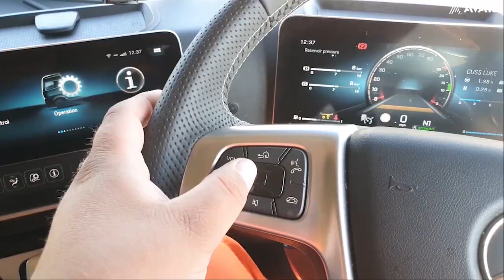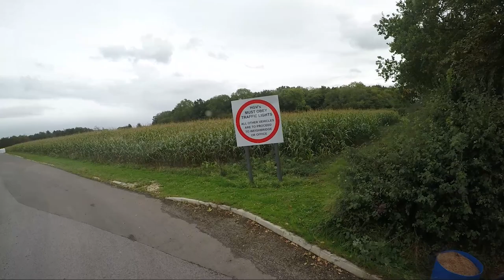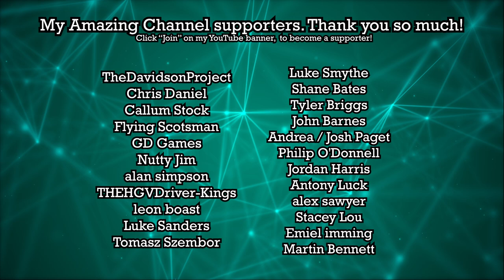Motorway Drama- Diversion Needed!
If you're looking to track your personal vehicle or manage a whole fleet of vehicles then I highly recommend you use the company "Trackit 24/7"

Whether you're looking to get into the HGV industry, New into the HGV industry or just want to refine your existing HGV knowledge, you NEED to purchase and read "The Essential NewTruckers Handbook" from Malcolm Green. It's absolutely RAMMED with all the information you need to pass your HGV on road driving test as well as a fully illustrated guide that will help you learn everything there is to learn